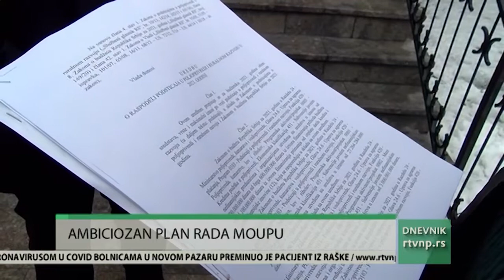Plan MOUPU za 2021. godinu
Grad Novi Pazar je i ove godine budžetom planirao značajana sredstva za podsticaj poljoprivrede u Novom Pazaru.Međuopštinska unija poljoprivrednih udruženja će napraviti plan u saradnji sa poljoprivrednicima na koji način i za koje grane će sredstva biti utrošena.